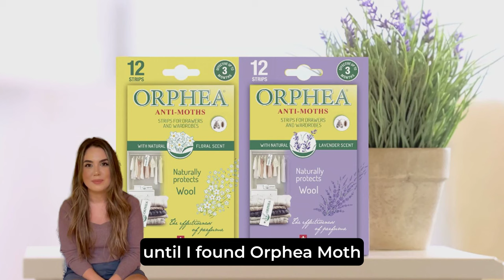Orphea Anti Moth Strips Multipacks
Imagine opening your closet to find your favourite sweater ruined by moths! That was me, until I found Orphea Moth Repellent Strips. Now, my clothes are moth free and smell amazing. Protect your precious outfits with Orphea!